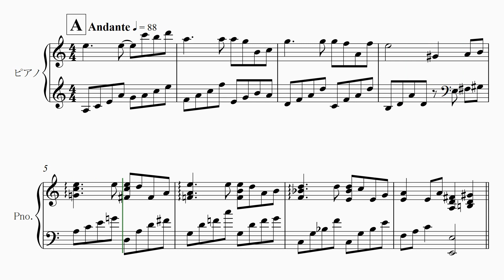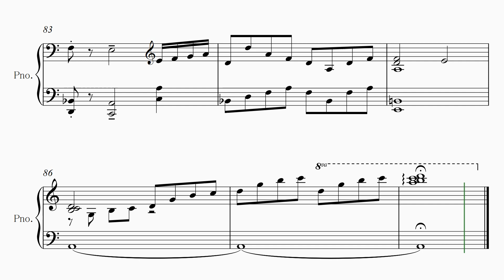【Energy Flow 】 里空 楽譜作成 耳コピ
Energy Flow　1999
坂本龍一

20才知的障害を伴う自閉症の息子が毎日楽譜作りを楽しんでいます。

自閉症
里空
耳コピ
シベリウス
ピアノ
楽譜
autism
Sibelius
music dictation
piano
자폐증
귀카피